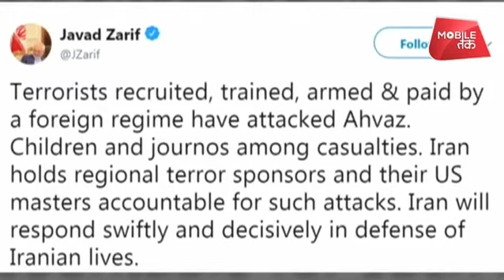ईरान में परेड के दौरान हमला, 29 की मौत | Duniya Tak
ईरान के दक्षिण-पश्चिमी शहर अहवाज में सैनिक परेड के दौरान.. अज्ञात बंदूकधारियों की गोलीबारी में 29 लोगों की मौत हो गई.. जबकि इस हमले में 54 से ज्याiदा लोग जख्मीं बताए जा रहे हैं ।

During the military parade in southwestern city Ahavas in Iran, 29 people died in the firing of unknown gunmen. More than 54 people are being wounded in this attack.